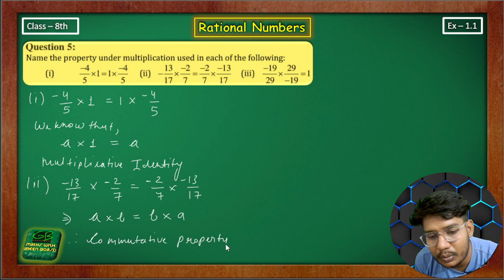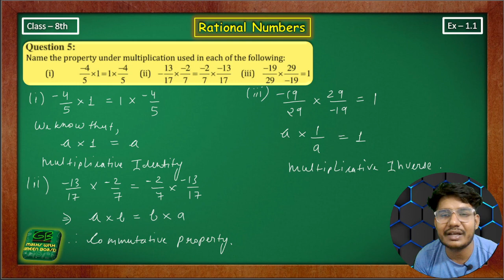Ex 1.1 q5 class 8 maths | ch 1 Rational numbers | NCERT | CBSE | Green_Board